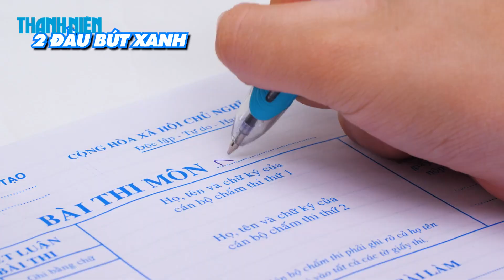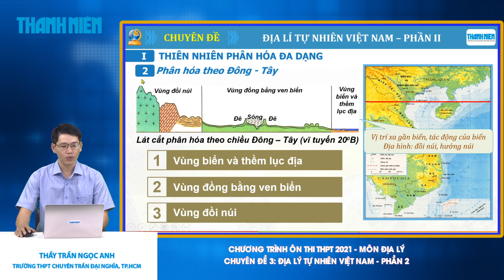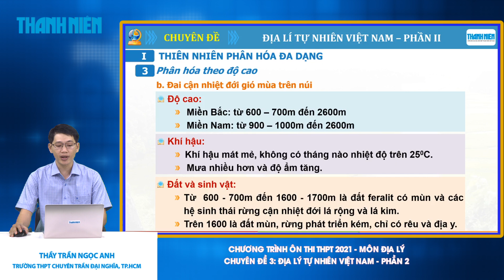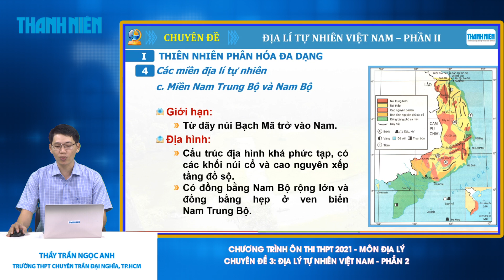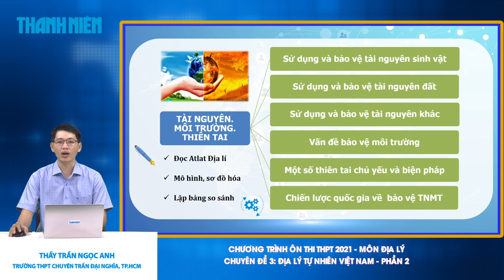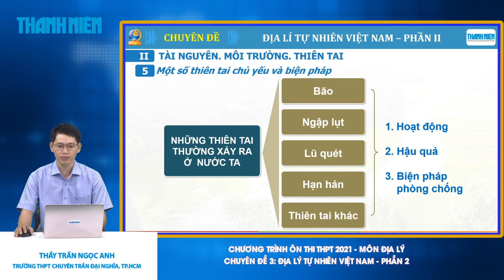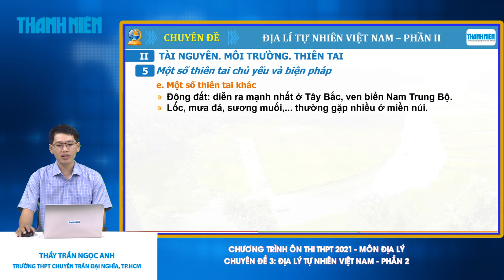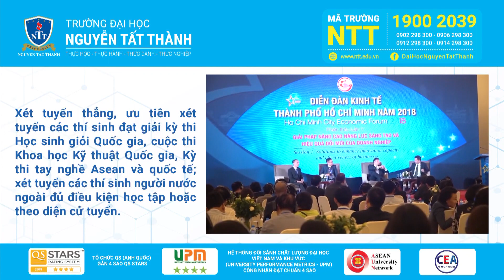[ÔN THI THPT QUỐC GIA 2021] MÔN ĐỊA LÝ - CĐ 03: Địa lý tự nhiên Việt Nam - Phần 2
Chương trình hướng dẫn học sinh làm bài thi môn Địa lý kỳ thi THPT quốc gia 2021. Buổi hướng dẫn do Thầy Trần Ngọc Anh, Trường THPT chuyên Trần Đại Nghĩa, TP.HCM thực hiện. Chương trình được phát trên các kênh thanhnien.vn, Facebook.com/thanhnien và YouTube Thanh Niên.

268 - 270 Nguyễn Đình Chiểu, Phường Võ Thị Sáu, Q.3, TP HCM